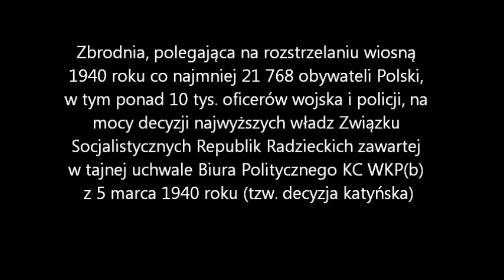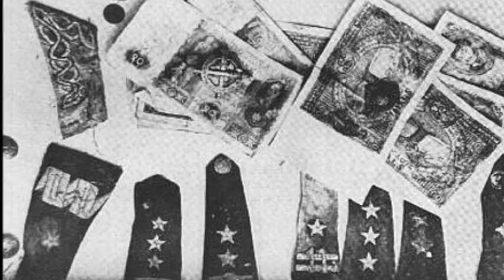Zbrodnia Katyńska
Film przedstawia Zbrodnie Katyńską, dokonaną przez NKWD. Fragmenty pochodzą z filmu "Katyń", oraz ze starych dokumentalnych archiwów.
Miłego oglądania!
Muzyka:
Clubbed To Death